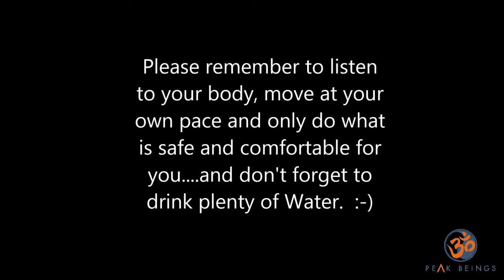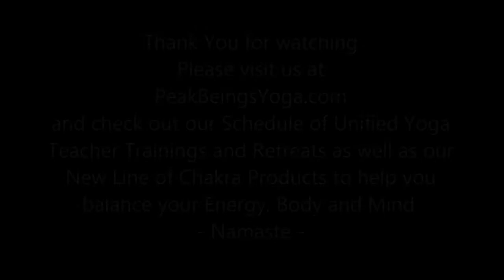Peak Beings Yoga - Fifth Chakra Flow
Peak Beings Yoga is a Registered Yoga School with the Yoga Alliance. We offer 200 Hour and 300 Hour Yoga Teacher Trainings in Hawaii, Bali, Costa Rica and Mexico. Please check out some of our upcoming Trainings and Retreats and our New Line of Chakra Products - peakbeingsyoga.com.  Our Unified Yoga Teacher Training™ draws from a variety of different branches and styles of yoga. It is based in hatha vinyasa yoga, but you will also experience a variety of different styles and forms of yoga. The experiences you will encounter during this training will also give you the chance to learn how to fully unify the different layers (koshas) of yourself and others. Certification through our Unified Yoga Teacher Training ™ will allow you to evolve your yoga practice and teaching as you change and as yoga styles continue to develop.

This video is from a series of episodes of Model Yoga that were designed and directed for Fashion One TV by Peak Beings' Director of Yoga Teacher Trainings - Troy McPeak. We wanted to share this series of videos with you to give you a glimpse into Troy's teaching style and energy as well as give you a well guided practice centered around the Chakras. We hope you enjoy it and see past the 'model' feel and look. The classes are designed to be Welcome to All. Have a great practice and we hope to see you on your mat in one of our Unified Yoga Teacher Trainings or Retreats soon.

Please remember to listen to your body, move at your own pace and only do what is safe and comfortable for you. :-)

- Namaste -